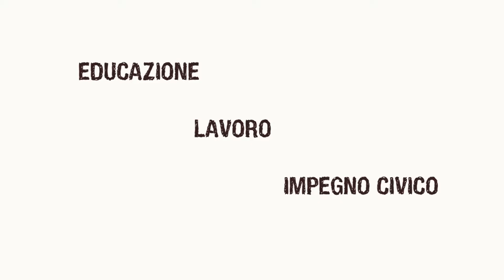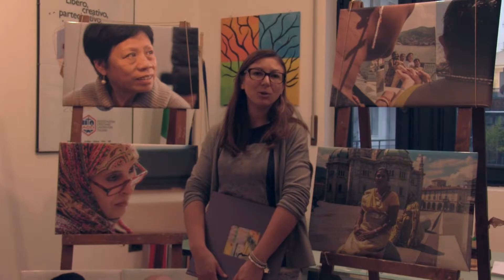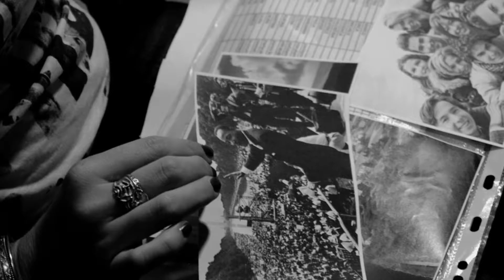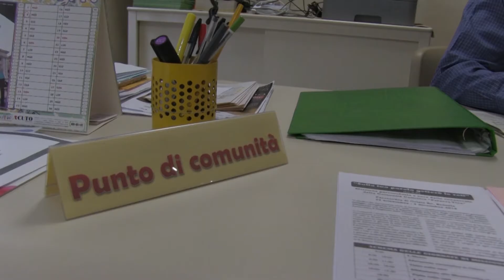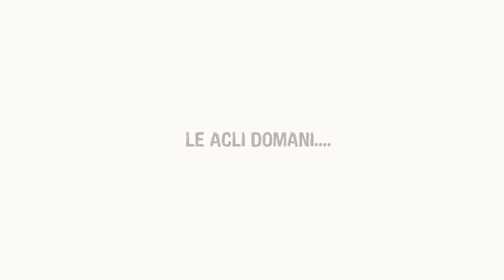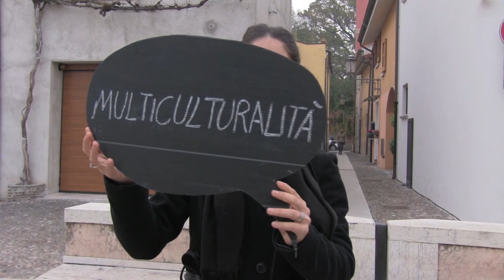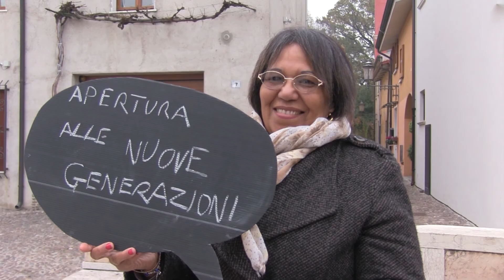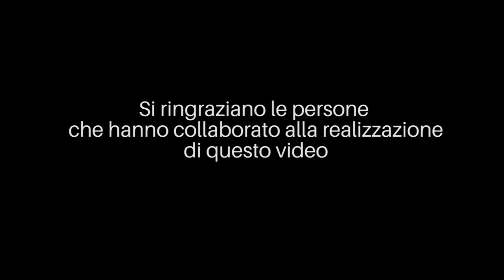Assemblea dei Circoli - Mantova - 03/12/2016